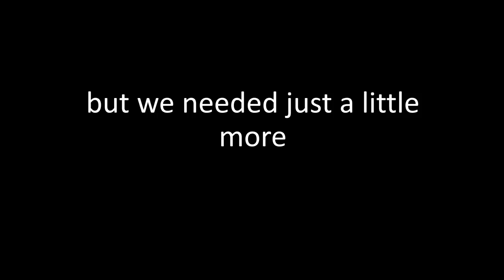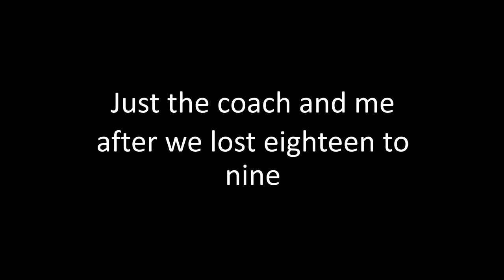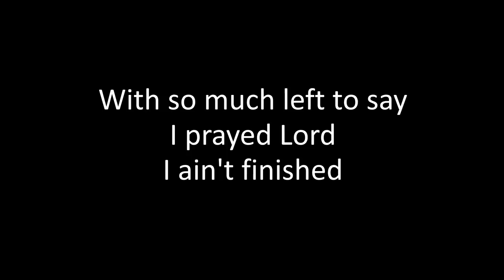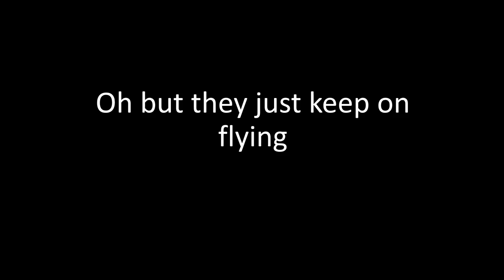Scotty McCreery - Five More Minutes (lyrics)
Scotty McCreery - Five More Minutes, with lyrics

Time rolls by the clock don't stop
I wish I had a few more drops
Of the good stuff, the good times
Oh but they just keep on flying